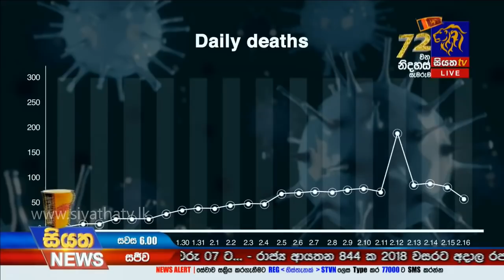Siyatha News | 06.00 PM | 18– 02 – 2020